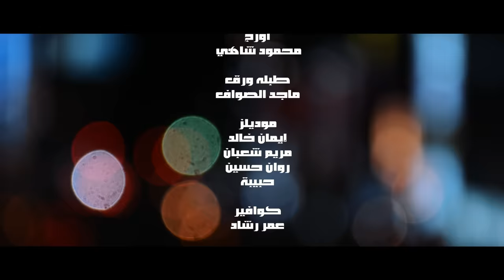Shaimaa El Maghrapy - Hala Taraa (Official Music Video) | شيماء المغربي - حالة طارئة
اغنية "حالة طارئة" - شيماء المغربى 🎶

رجاءا فعل زر الاشتراك 🔔 وتابع المزيد من أحدث الاغاني من الفنانة شيماء المغربى ♥️

كلمات : Mahmoud Adel Kalaza
ألحان : Amr El Shazly
توزيع : Yasser Maged
تسجيل وميكس وماستر : Maher Salah
اخراج : Ahmed Alaa El-gendy
Hairstyle : Omar Rashad Rashad
شكر خاص لفريق : Digital distribution - Qanawat

Follow Shaimaa El maghrapy :
تابع شيماء المغربى  :